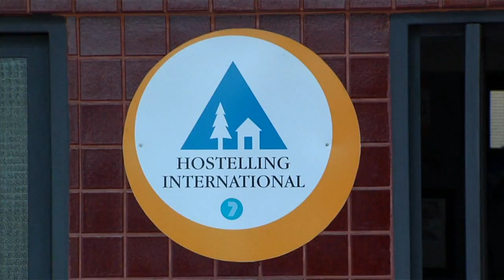Brasil conta com quase 8 mil meios de hospedagem cadastrados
NBR NOTÍCIAS - 03.02.15: O número de estabelecimentos de hospedagem cadastrados no Ministério do Turismo chegou a 7.851 em 2014. Os albergues foram os meios que mais apresentaram expansão, com 164 cadastros, seguidos pelos alojamentos de floresta, com 62 cadastros. Os hotéis e as pousadas continuam sendo os estabelecimentos com maior número de registros.